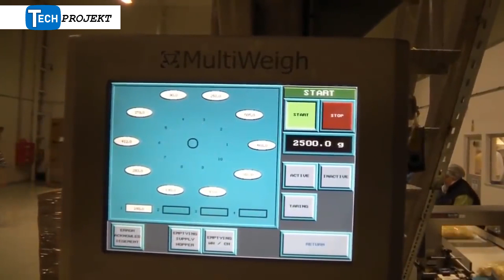Jak Fabryki Produkują Frytki? Zobacz Sam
✔️ Włącz powiadomienia a nigdy nie przegapisz żadnych nadchodzących filmów!

Tech Projekt wynalazki wynalazki2019 technologia ciekawe wynalazki
Tech Projekt, Tech projekt hd, techptojekt, techprojekthd